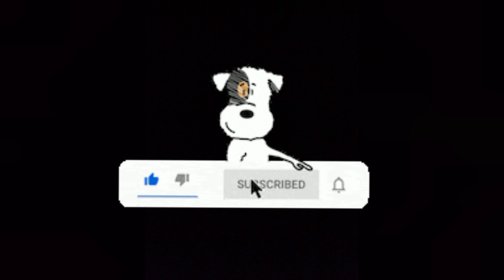Top 5 Bollywood Actors || बॉलीवुड के 5 सबसे बड़े अभिनेता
This video shows the list of top 5 bollywood actors including their net worth & achievements.